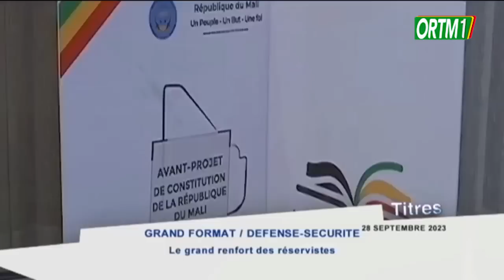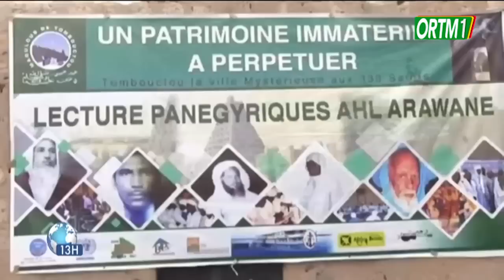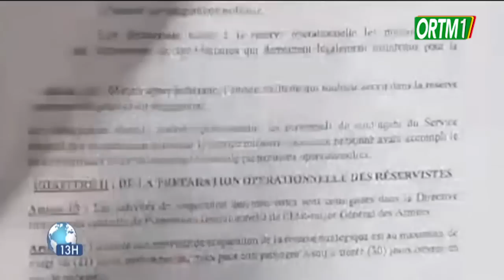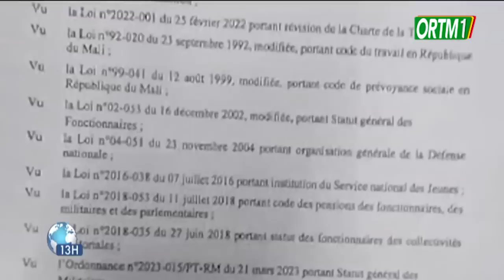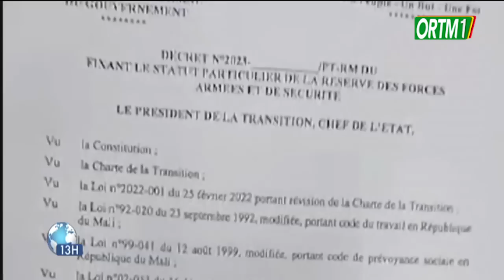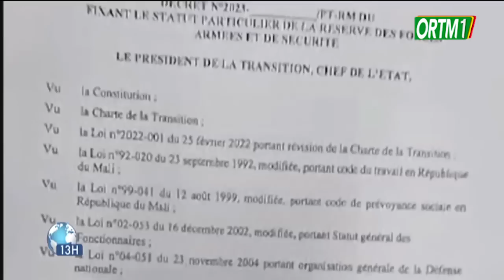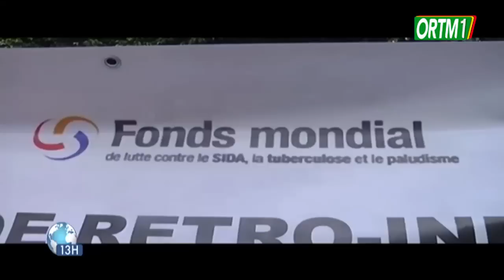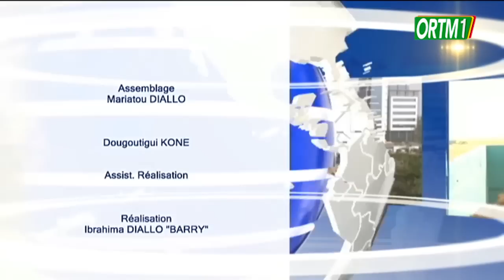Le 13heures de ORTM1 du 28 Septembre 2023